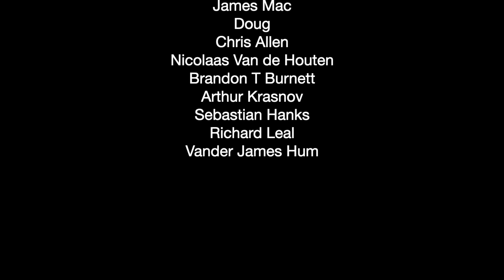Los Jaivas "Pregón para Iluminarse" Live (reaction episode 835)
0:00 intro backstory
1:05 the song
7:25 post-song commentary

►In this video Canadian Guitarist/producer Dean Wolfe reacts to Los Jaivas "Pregón para Iluminarse" Live in 2023.

bc1qxwwnl848lkj4r5w5uwjpmvve6f60pnwl9qlttq

►A LITTLE ABOUT ME: I'm Dean Wolfe, a mostly self-taught Canadian guitarist/composer/multi-instrumentalist/singer/producer/performer. I started out as a full time musician, on the road at age 17-19, then went part-time ever since, holding 'day-careers' like chef (red seal papers), spiritual health care while raising a family. As a producer I've made hundreds of my own songs for media and award winning documentaries etc. I've been in several bands including a prog/jazz fusion act nFuze, playing International Jazz festivals and jazz clubs. I mostly abandoned the prog genre in the '90s but have returned to it now with vigour 30 years later.  My own prog band was rejected by record labels as "too progressive' in the late 80s,  so i explored grunge, pop rock and alternative, alt-folk / acoustic fingerstyle guitar and ambient electronic as well. Recently i found  shoegaze and lo-fi as well.